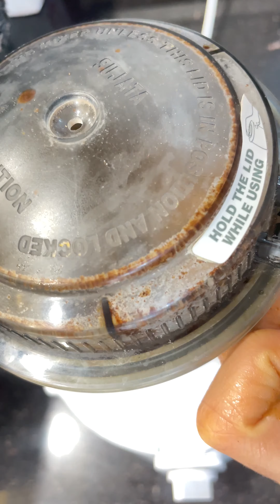Cafe style frothy Coffee | कैफ़े स्टाइल कॉफ़ी बनाये बिना मशीन, बिना फेटे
No Cream, No Machine Coffee Recipe

Ingredients :
*Milk (दूध)
*Sugar (चीनी)
*Coffee (कॉफ़ी)